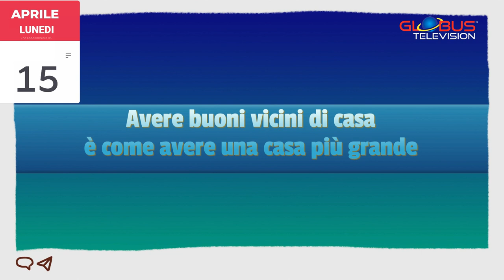Appuntamento con le Stelle: OROSCOPO 15 Aprile 2024 GLOBUS TELEVISION